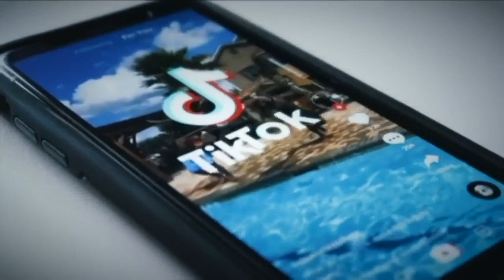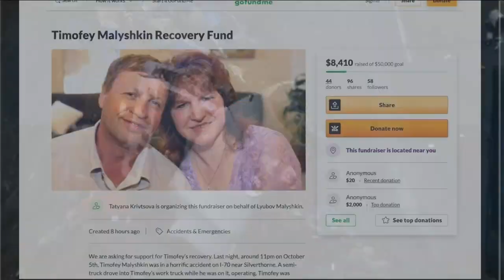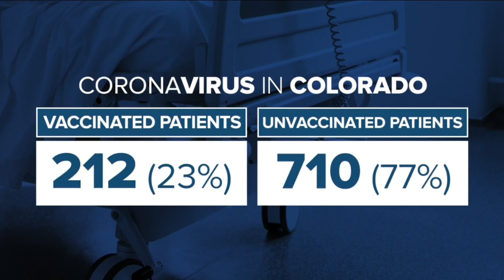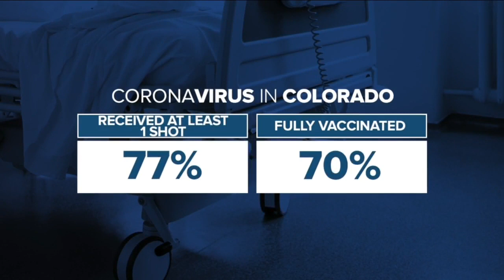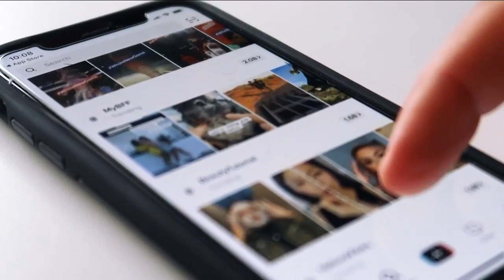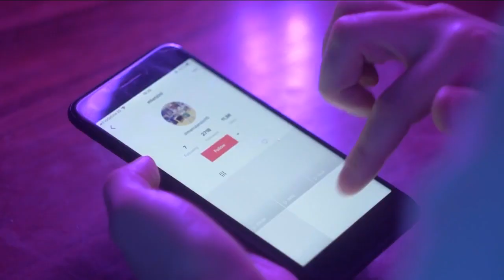Safe2Tell sees uptick in tips from students as school year begins with new mental health challenges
From tips to Safe2Tell to vandalism to school property, experts say the new normal of school may be causing even more stress for students who are already anxious from an unprecedented 2020.